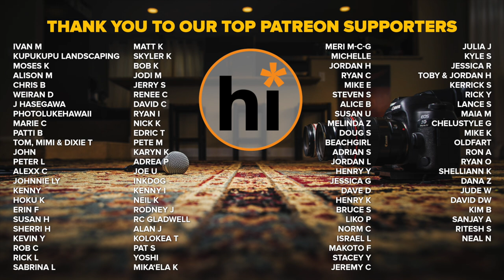Justin Kawika Young - Backslide (HiSessions.com Acoustic Live!)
Justin has been a friend of the show for a very long time and we always try to grab him when he's in town. This summer he had an extended stay in Honolulu which allowed us to catch some of his new music which is ALL GOOD!

Video Credits:
Justin Young - Lead Vocals
Keyboard - Ethan Capone
Electric Guitar/Background Vocals - Pi`i Miguel